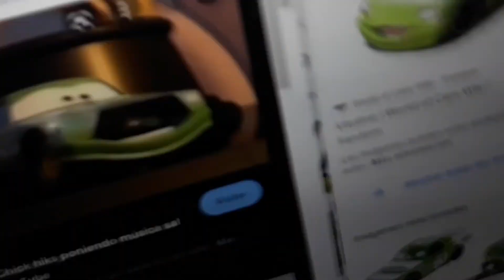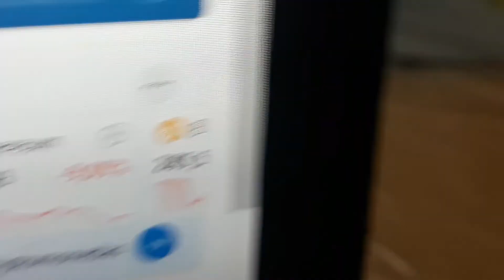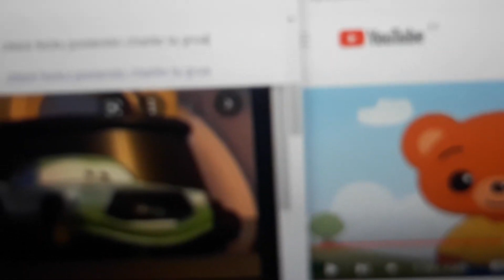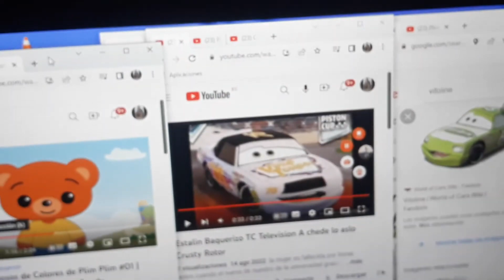Chick hiks pegar James Cleanair Y Bam Rayo Mcqueen Hoggie persigue resbaloplátano Crusty Rotor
Hella el helicóptero